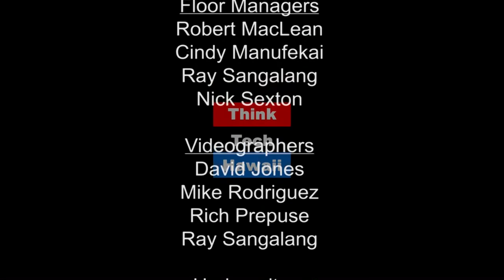Income Tax Claims Against the Trump Family (Community Matters)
What are we supposed to make of them?

In this episode of Community Matters, Roger Epstein joins Jay to discuss the income tax claims against the Trump family.  The host for this episode is Jay Fidell.  The guest for this episode is Roger Epstein.